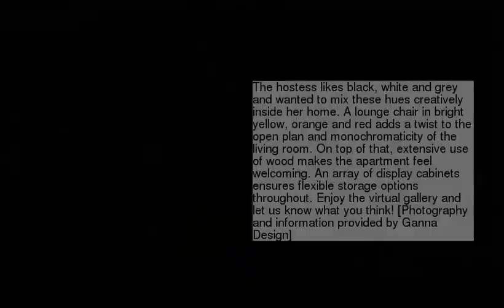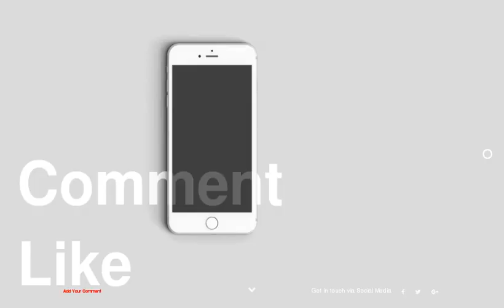Chic Apartment for Young Couple in Taipei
be creativo
1 :
2 :
3 :
4 :
5 :
6 :
7 :
8 :